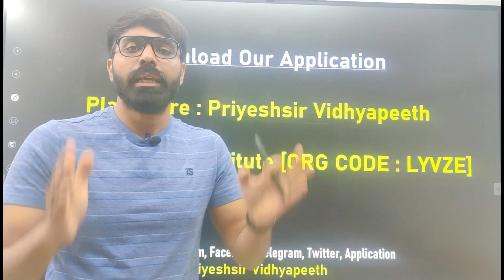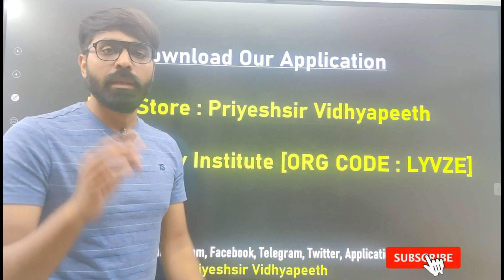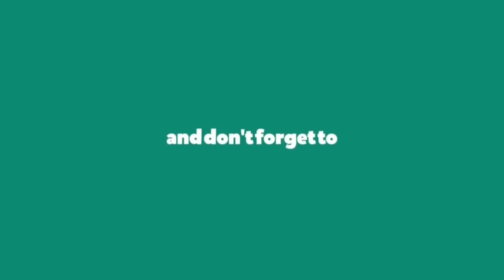GTU Summer 2021 Online MCQ Exam | All Semester | Regular & Remedial | Must Watch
Thank U.
Please press the "Like" button only when you really like the video lectures and then please express your very neutral opinion.
Rating the video and leaving a comment will always be appreciated !